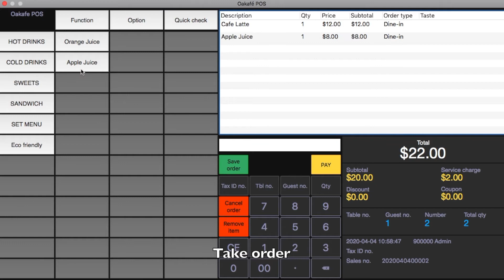Oakafe' POS mac ~ Petite Demo ~ Order and enter customer's options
Are you running a coffee shop? Or dream seeking with a gourmet cakeshop?  We offer you Oakafé POS lite to help you kick-start your business!